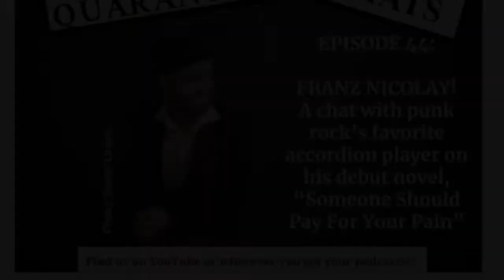(*both laugh*) Episode 44: Franz Nicolay on his new book, "Someone Should Pay For Your Pain"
Franz Nicolay has had a long and winding and frankly vaudevillian journey through the music industry over the two-plus decades since he left our shared home state of New Hampshire. Dying Scene readers from the days of yore no doubt are familiar with the #1 accordion player in punk rock (it's true, Connor checked through solo work or his stints in The Hold Steady and The World/Inferno Friendship Society and Against Me! and perhaps Anti-Social Music and maybe Guignol and probably from collaborations with countless beloved acts like Jeff Rosenstock and The Loved Ones and Frank Turner and Junior Battles and more. A few years ago, he published a fascinating nonfiction book, "The Humourless Laties of Border Control: Touring The Punk Underground from Belgrade to Ulaanbaatar." It's an incredibly detailed and dense look at DIY touring through large chucks of the former Soviet Union and Mongolia and the like.

At long last, Nicolay is set to release his debut novel. It's called "Someone Should Pay For Your Pain," and it's finally due out next week (August 24th) through Gibson Press, and let me tell you: it's wonderful. It centers around a character named Rudy Pauver. Originally from Wisconsin, Pauver finds his way to the DIY punk mecca that was late 90s Gainesville and joins a band and, when they goes belly up for a variety of reasons, he continues to ply his wares as a solo artist/troubadour for the better part of the next two decades. There is a cast of characters that includes former bandmates and former proteges-turned-megastars and crotchety bartenders and condescending soundguys and a next-generation punk rock niece. If you've been in a band or been even loosely tied to a scene, you know these people and these places and these roads and these dive bar floor tiles and these mattresses in the corner at the local flophouse. It's real and it's relatable and it's a sort of book about what happens after the "coming of age" stuff gets old. For a musician who dabbles in writing - Franz can craft a hell of a novel.

Theme song as always is "Hurts To Laugh" by the lovely and talented Kali Masi.